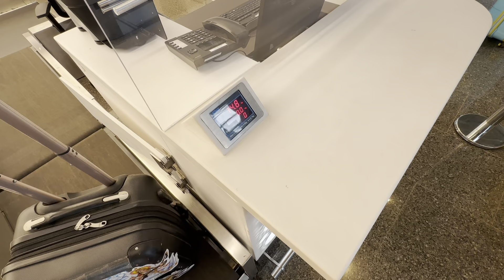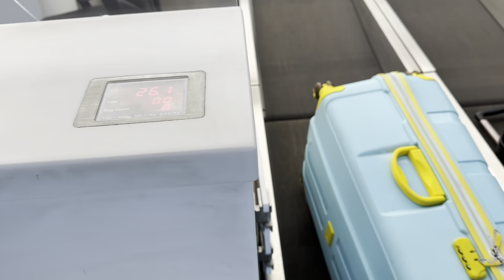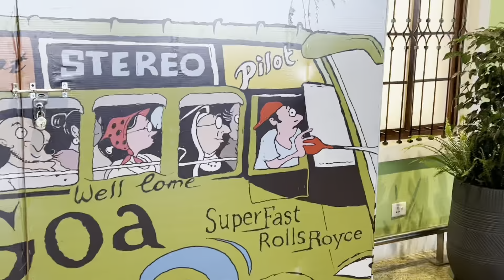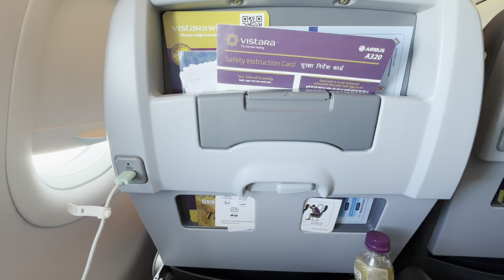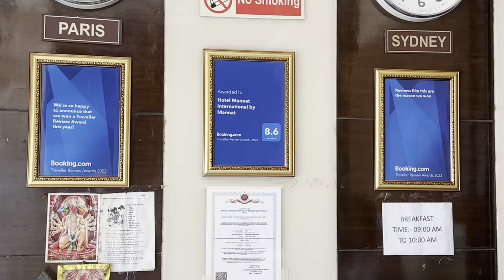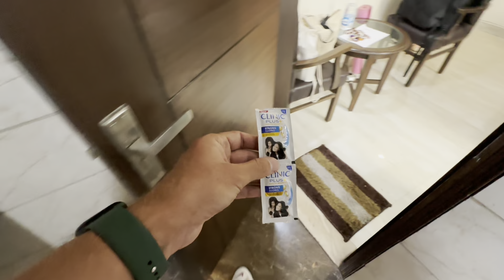Беженец🇮🇳Дели. Спим с Йогиней😁 Улетаем из Гоа в Дели. Перевес в аэропорту. Индийцы не пахнут